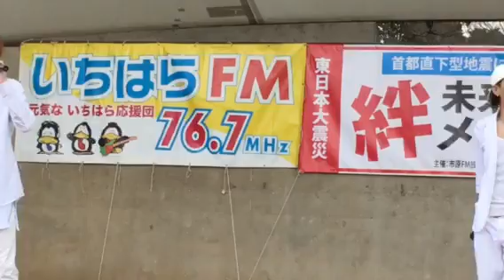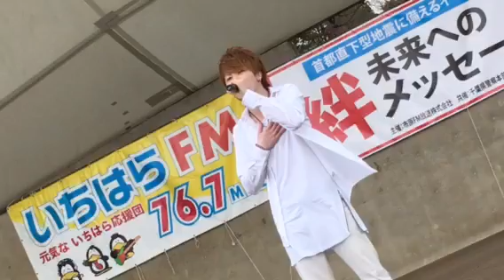BLOW/ウィズアウトユー/DA PUMP/2016/3/5/千葉ポートパーク・東日本震災チャリティイベント